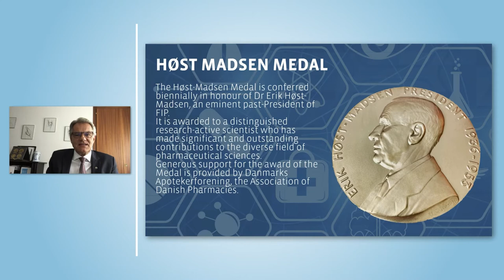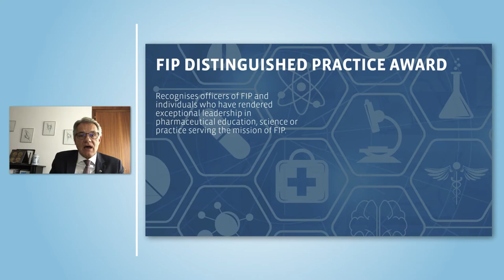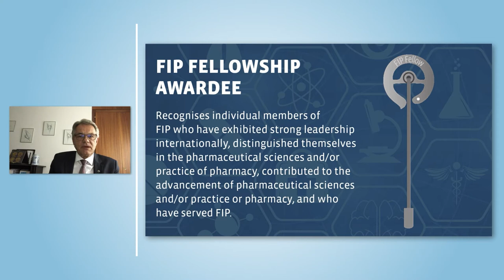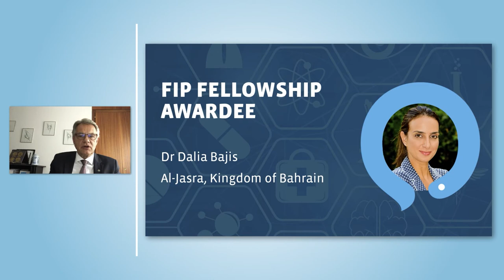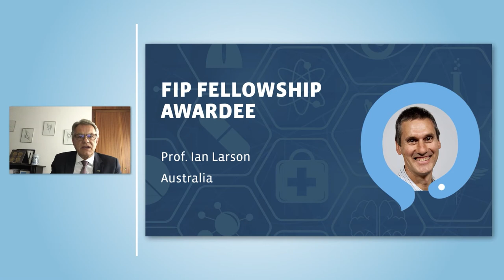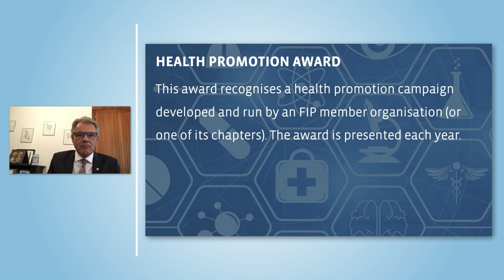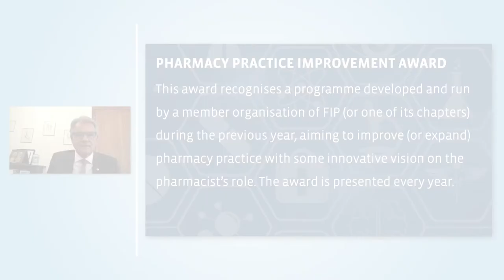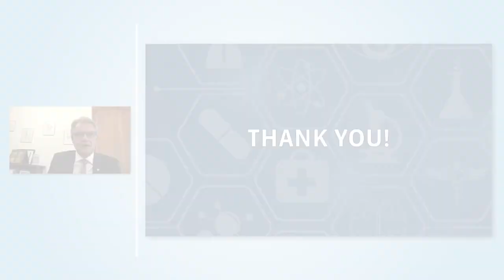FIP awards ceremony